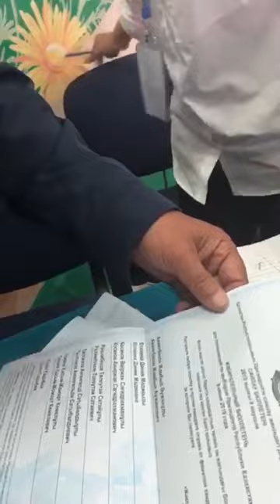ВОТ ПОЧЕМУ ТОКАЕВ ВЫИГРАЛ ВЫБОРЫ!